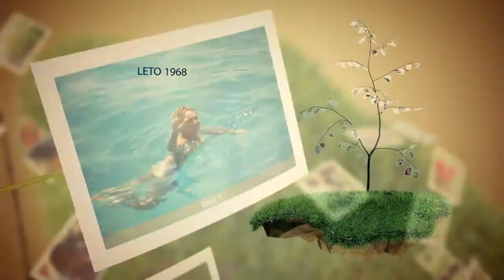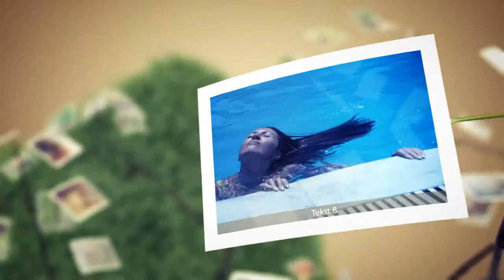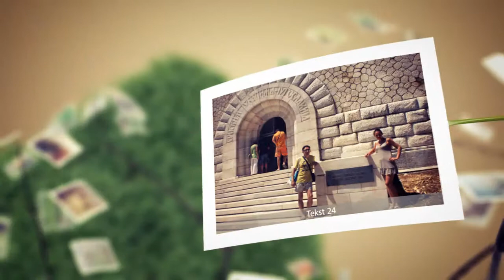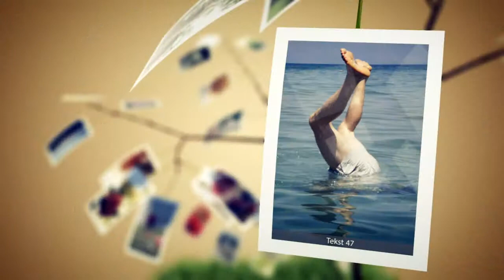Wesna & Djoleee - Leto 1968 - 48 foto - DjoleeeVedit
Više u produžetku. dole.